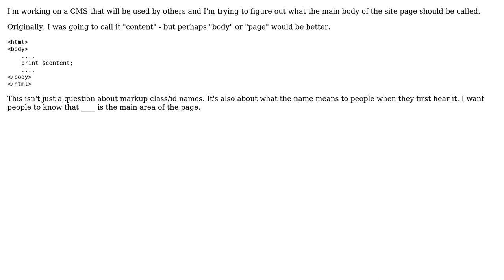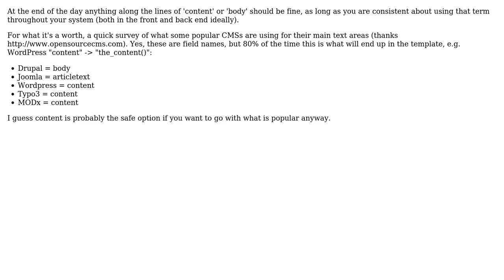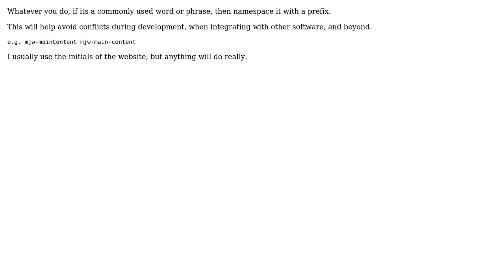Software Engineering: What should the main content area be called? (3 Solutions!!)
Software Engineering: What should the main content area be called?

With thanks & praise to God, and with thanks to the many people who have made this project possible! | Content (except music & images) licensed under CC BY-SA | Music | Images & others | With thanks to user Xeoncross user toomanyairmiles user John C and the Stack Exchange Network Trademarks are property of their respective owners. You are responsible for your own actions.